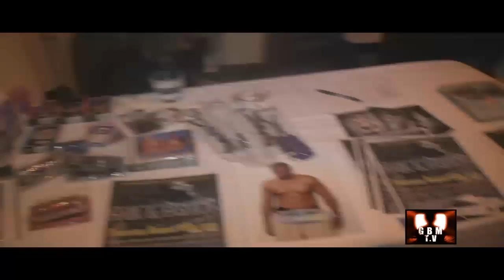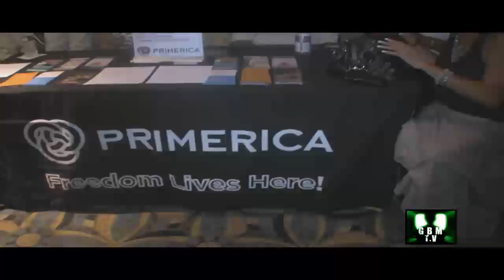HAIR & FASHION EXPO 2010 INTRO AND NAIA PERFORMS ON GBM TV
BEGINING OF THE SHOW